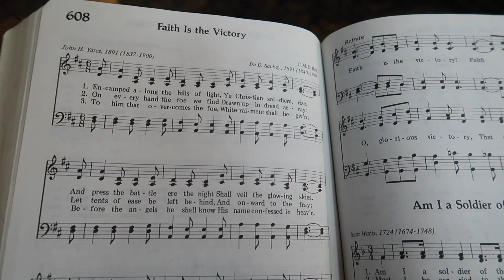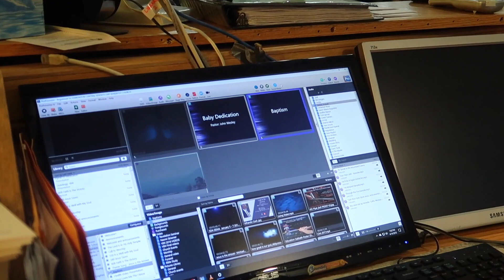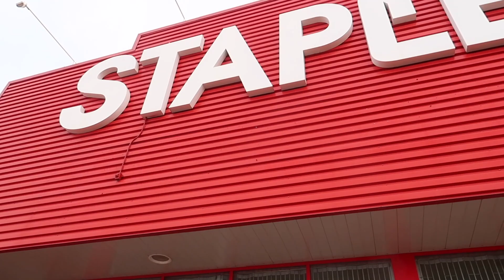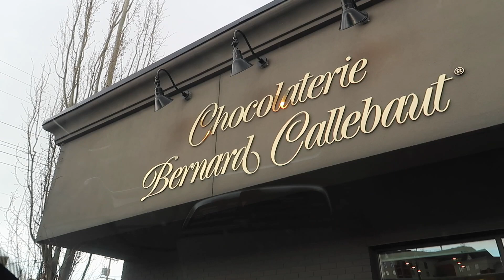Gereja yuk sama tante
walaupun suka gaul dan ngemall tapi kita kudu rajin ibadah juga dong. yuk ke gereja...abis itu kita mam eskrim